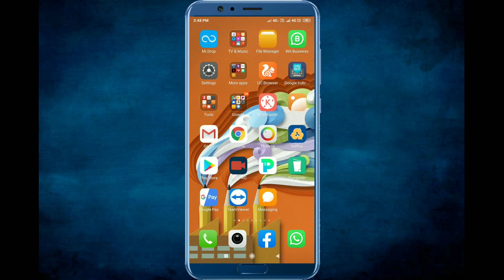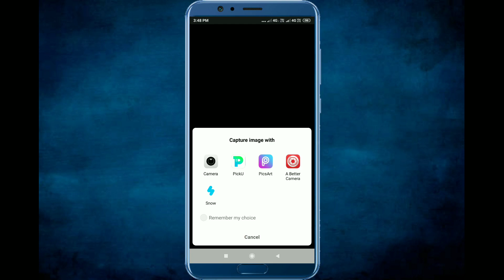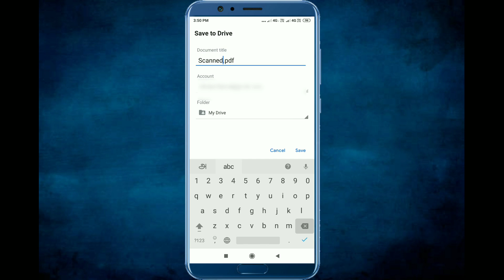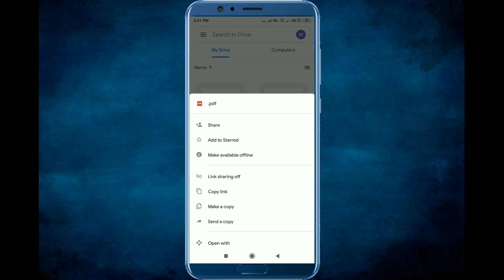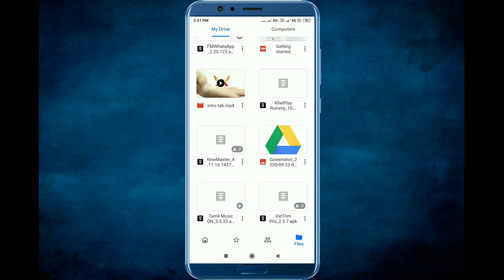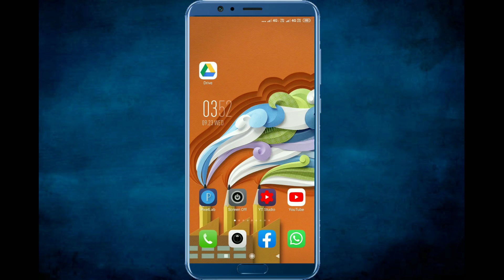how to scan documents and save to pdf using Google drive | Tamil Android Boys